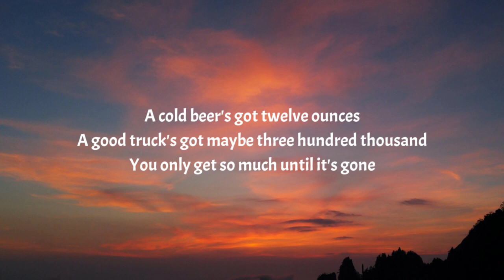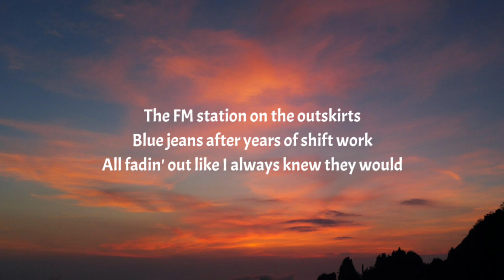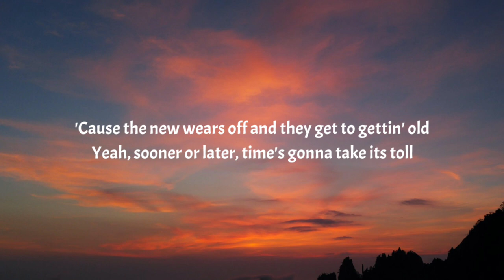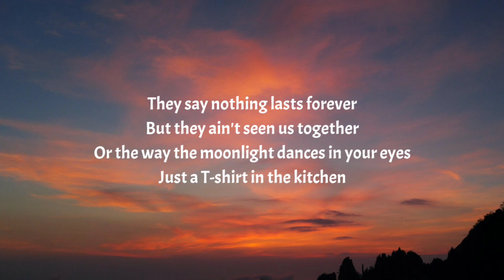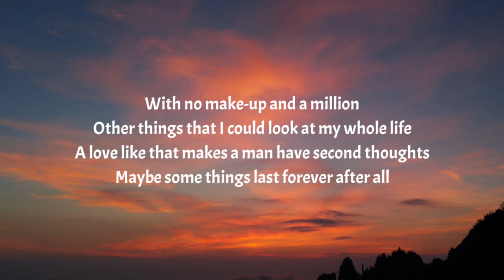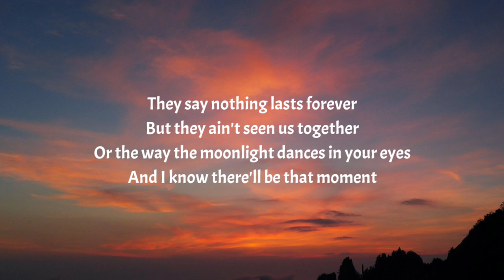Luke Combs - Forever After All (Lyrics)